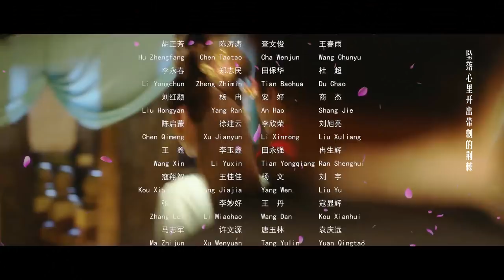【重生·君顏】龍陽傳Legend of Long Yang EP01 - 網絡劇/古裝/耽美/奇幻 - 歷史中龍陽君影視化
根據電影《重生·君顏》製作網劇《龍陽傳》（Legend of Long Yang），由王浩宇、陳鬥淇、侯夢主演，于飛導演的古裝奇幻大劇。該劇根據中國歷史上第一位有記載的男同性戀龍陽君改編，講述了戰國時期魏國戰王與龍陽君的權謀愛情故事。